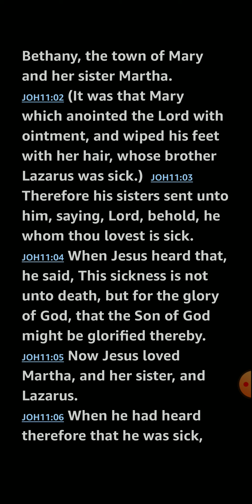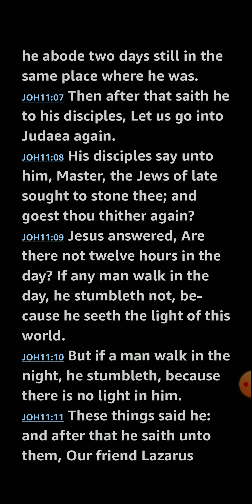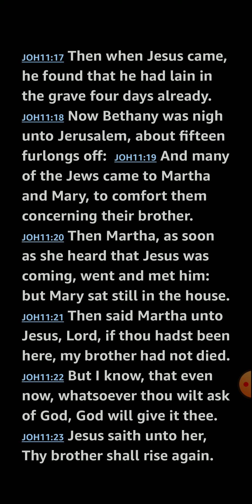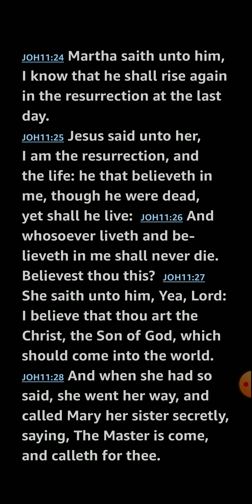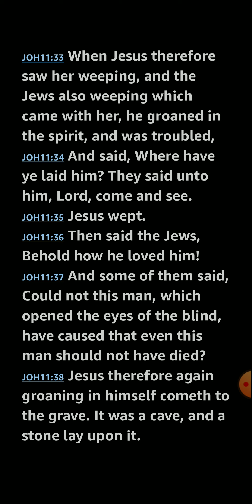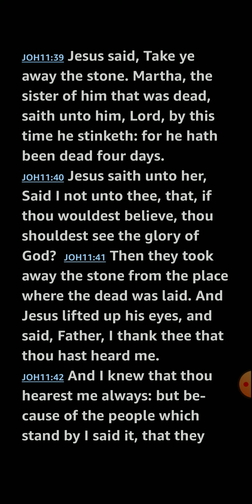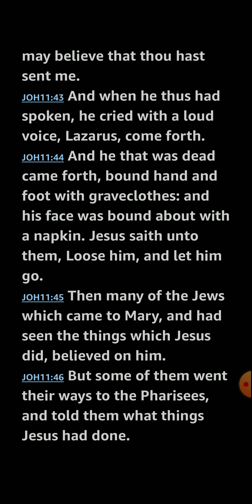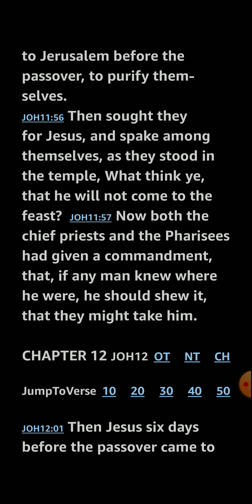John 11 KJV